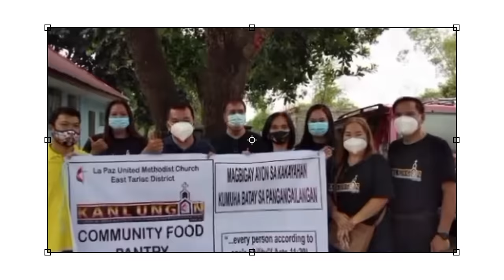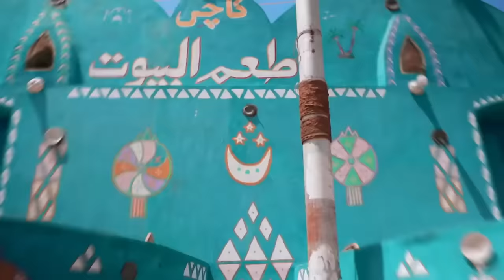12 Main Reasons Why Philippines will always Stand Alone!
Embark on a captivating visual journey through the enchanting archipelago of the Philippines in my latest video, "Philippine Treasures Unveiled." Join me as we explore the diverse tapestry of this tropical paradise, showcasing 12 unique and extraordinary things that make the Philippines truly stand out
Join me in celebrating the unparalleled wonders of the Philippines – a nation where every corner is a canvas of natural beauty, cultural richness, and warm hospitality. Don't miss out on the opportunity to explore these unique marvels that make the Philippines a truly extraordinary destination. 🇵🇭